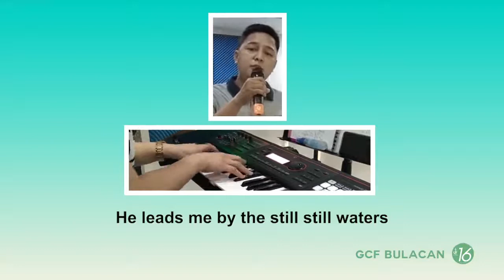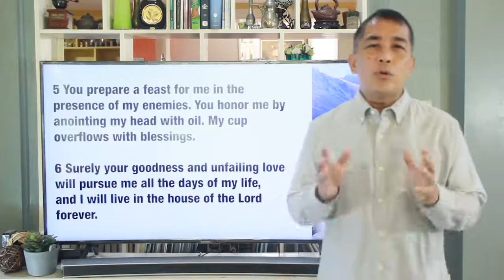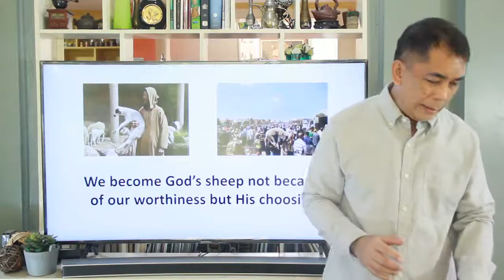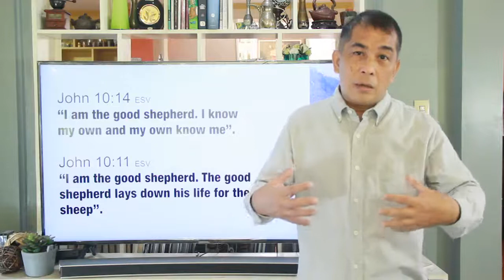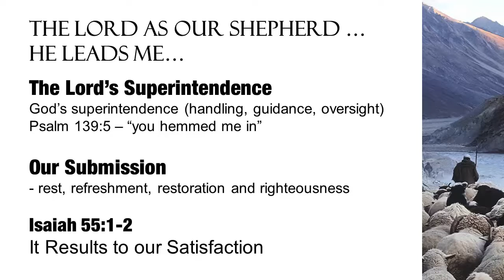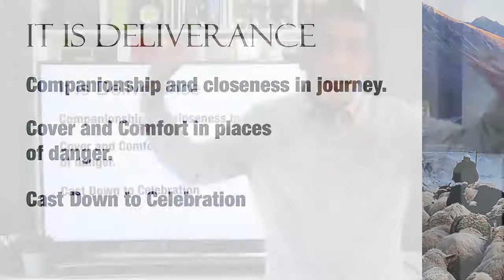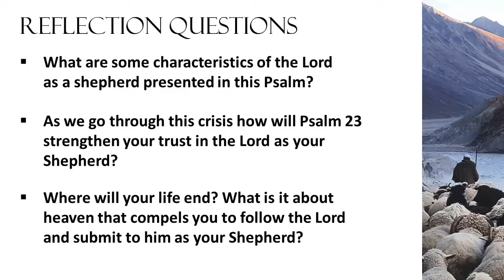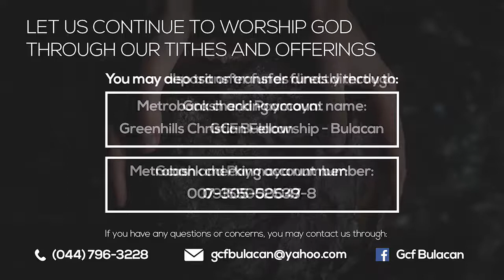The Lord is My Shepherd